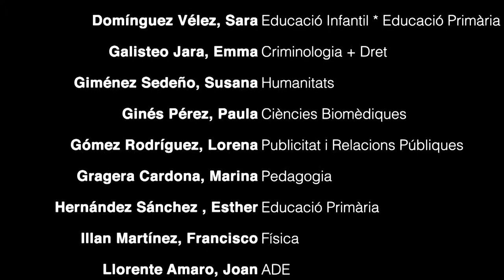Lliurament de les beques-salari Ítaca UAB-Banco Santander de 2015 a 2018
La UAB és una universitat pública, compromesa socialment i amb una voluntat ferma de servei a tota la societat. La UAB treballa per atreure el màxim de talent, a la docència, a la recerca, a la gestió, a la transferència de coneixement, i també entre els estudiants. Un dels seus objectius és procurar que tots els estudiants puguin accedir a una formació superior, independentment dels recursos econòmics del seu entorn familiar. És per això que, conjuntament amb el Banco Santander, es convoquen 24 beques salari per donar sortida a les expectatives de futur de joves talents que, altrament, serien inviables.